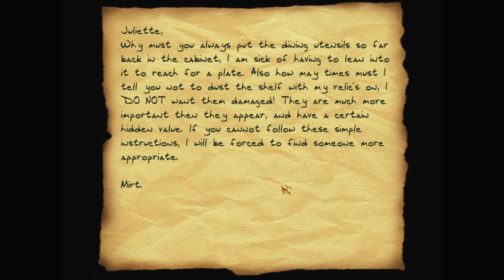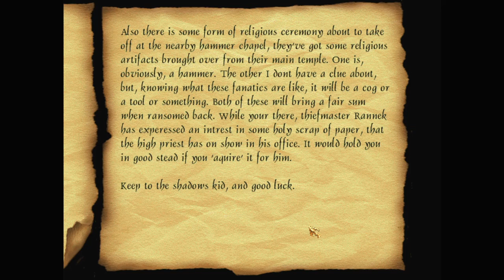Let's play Thief fan missions: Trial by Night, episode 1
Trial by Night is a Thief Gold fan mission by Scarza. Find more details and the download at TTLG